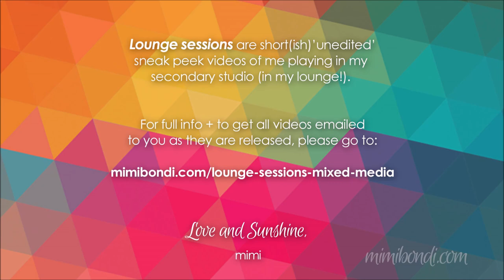Lounge Session 1: testing IndigoBlu stamps | Mixed media play with Mimi Bondi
WHAT ARE LOUNGE SESSIONS?
(watch the INTRO video for full details!) Lounge Sessions are sneak peeks into my daily creative life, at home! I wanted to share more of my creative process with you but I don't have enough time in my day so...

I have decided to share the moments when I create in the evening in my secondary (lounge) studio AND by cutting down on the set up, video editing process, not listing supplies/photos or responding to questions, I will be able to produce more videos for you!

GET ALL LOUNGE SESSIONS delivered to your inbox + watch them all in one place

*** NEW BOOK 'SECRET STASH': mixed media backgrounds to tear up or turn it into your own art journal! ***

Love from OZ!

mimi